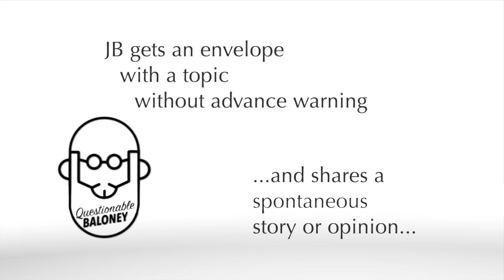[Newborn] Again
Transformation can make us feel like a newborn.